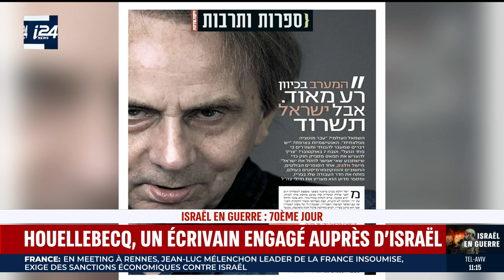L'écrivain Michel Houellebecq, possible citoyen israélien?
L'écrivain français Michel Houllebecq a réitéré son fervent soutien à Israël dans une interview accordée au journal israélien Yediot aharonot. Dans l'entretien, il s'est notamment demandé si Israël accepterait de lui accorder la citoyenneté s'il en faisait la demande.